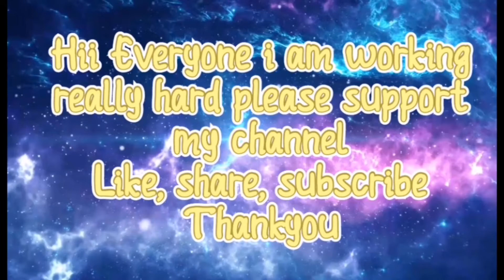Request Vedio of Taekook in Aaj Raat Ka Scene Bana Le Taekook FMV#taekook#vkook#jungkook#jk#tae#v#💜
Sorry for being late but here you go with your vedio hope you will enjoy